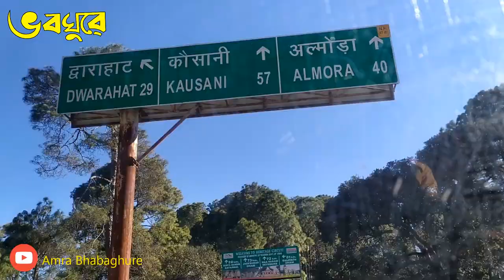RANIKETH TO ALMORA | Road side beauty | Ranikhet | Kumayun himalay 2022 | Bengali vlog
Almora got its name from Bhilmora, a kind of sorrel,(although some have tried to derive it from Berberis "kilmora" a short plant commonly found there which was used for washing the utensils of the sun temple at Katarmal. The people bringing the Bhilmora/kilmora were called Bhilmori/Kilmori and later "Almori" and the place came to be known as "Almora".

When king Bhishm Chand laid the foundation of the town, he had initially named it Alamnagar. Prior to that, Almora was known as 'Rajapur' during the early phase of Chand rule.[17][18][19] The name 'Rajpur' is also mentioned over a number of ancient copper plates.[19] There is still a place called Rajpur in Almora.

Almora is located at 29.5971°N 79.6591°E in Almora district in Uttarakhand. Almora is situated 365 km north-east the national capital New Delhi and 415 km south-east of the state capital Dehradun. It lies in the revenue Division Kumaon[42] and is located 63 km north of Nainital, the administrative headquarters of Kumaon. It has an average elevation of 1,604 m (5,262 ft) above mean Sea Level.

Almora is situated on a ridge at the southern edge of the Kumaon Hills of the Central Himalaya range in the shape of a horse saddle shaped hillock. The eastern portion of the ridge is known as Talifat and the western one is known as Selifat. The Almora Market is situated at the top of the ridge, where these two, Talifat and Selifat jointly terminate. It is surrounded by thick forests of pine and fir trees. Flowing alongside the city are the Koshi (Kaushiki) and Suyal (Salmale) rivers. The snow-capped Himalayas can be seen in the background.